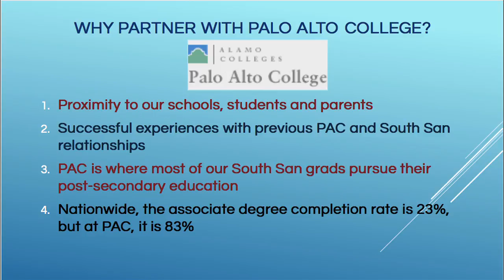SSAHS Early College Commencement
What does the Early College High School program mean to future generations of South San Antonio HS students? Rigorous academics, as much as two years of college credit, technical certifications and thousands of dollars saved in college costs.